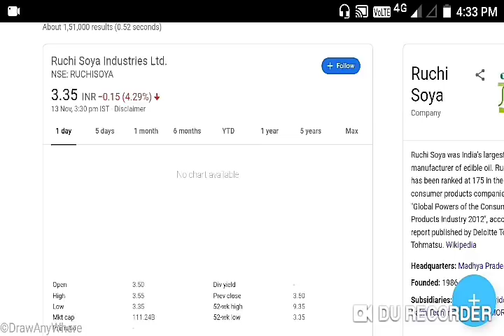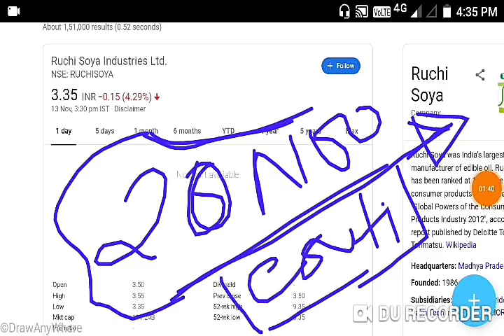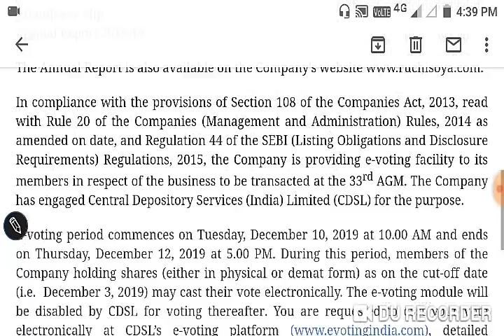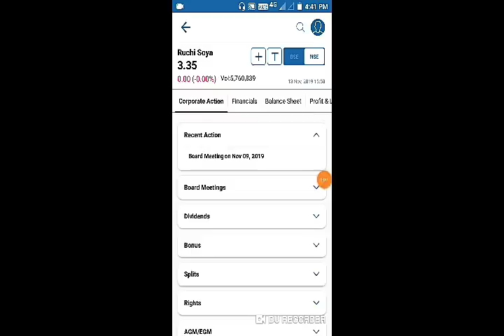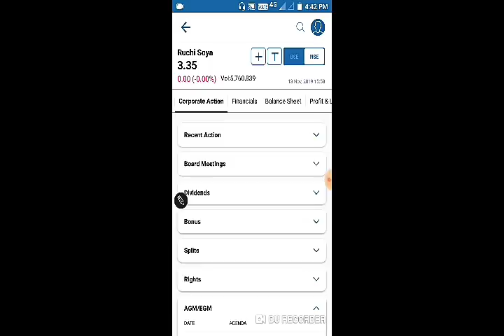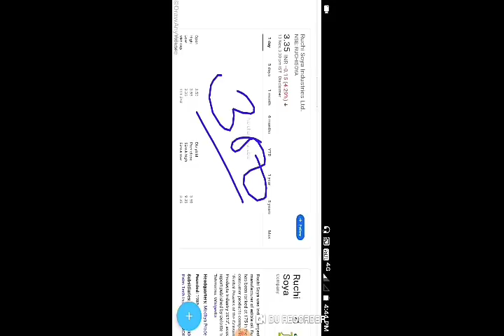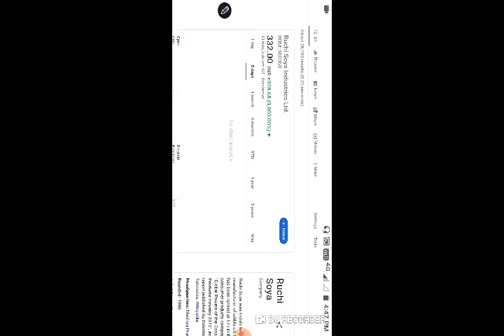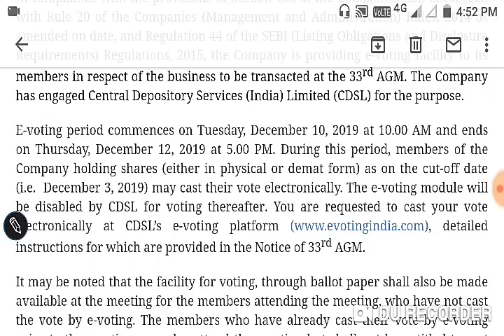किया RUCHI SOYA शेयर DELIST हो गया ।इस शेयर पे TRADING कियो नही हो रहा।कब से TRADING START होगी। |जब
किया RUCHI SOYA शेयर DELIST हो गया ।इस शेयर पे TRADING कियो नही हो रहा।कब से TRADING START होगी।
|जब मैंने एक Ruchi Soya के एक सीनियर अधिकारी से बात की तो उसने किया कहा?